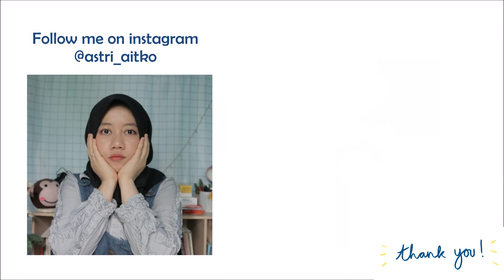DOOM AT YOUR SERVICE (Korean Drama Review)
Review Drakor Doom at Your Service
Hallo semuanya, kali ini aku mereview drakor terbarunya Park Bo Young yang lagi-lagi bergenre fantasi.
Awalnya lumayan bikin kesel sih, tapi lama-lama nangis juga 😂
Ada yang sama kah?